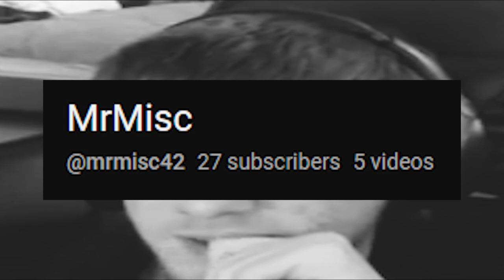Meeting Strange People On Omegle